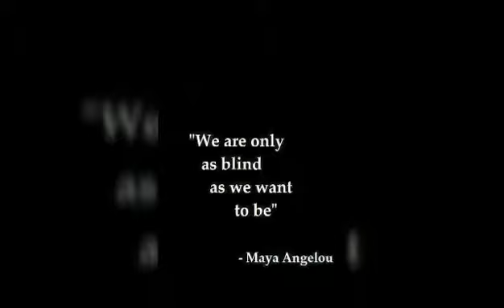Americans, the melting pot of shit.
America.  Home of narcissists, land of the conformance.